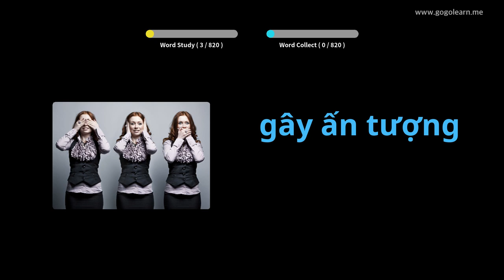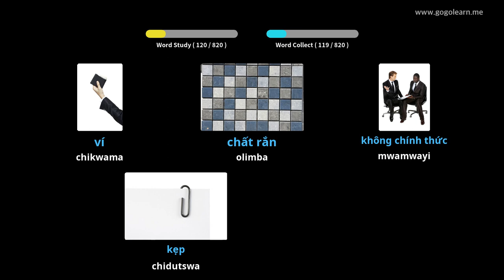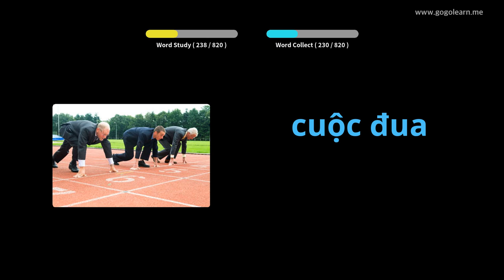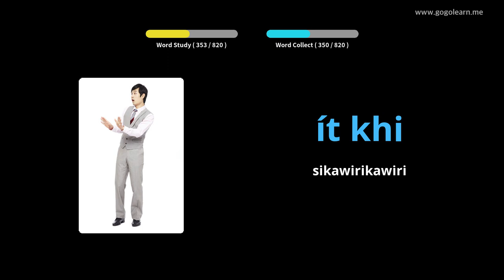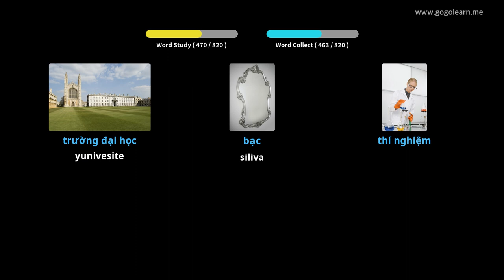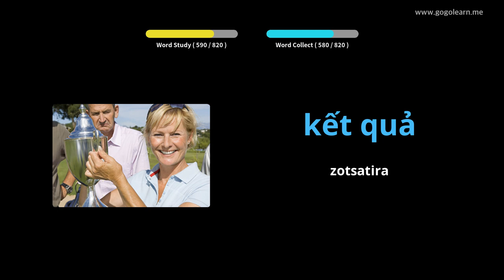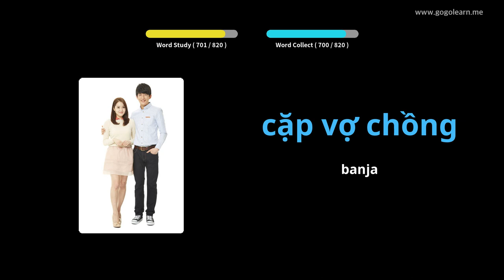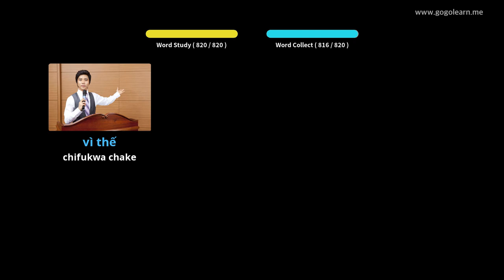Vietnamese Vocabulary Middle School | Golearn